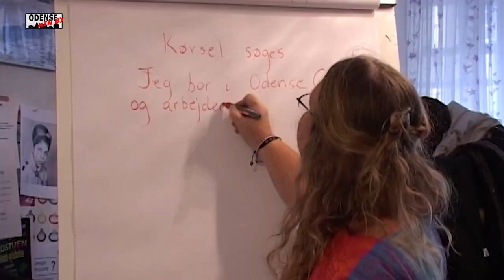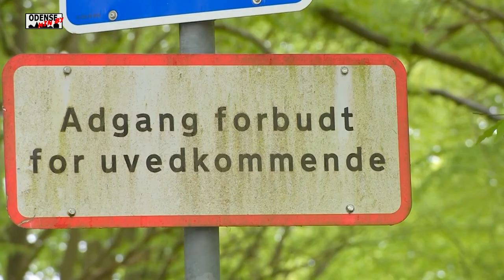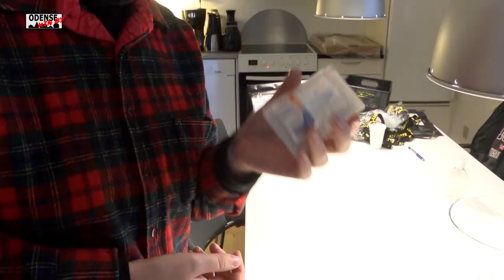Poetisk Halsbrækkende Sjovt.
Ny Cirkus Dynamo havde igen samlet internationale artister, lokale up coming og et veloplagt publikum til Cirkus Festival på Odense Havn. Vi var med hen over 4 dage, hvor det både var hylende sjovt, poetisk, imponerende halsbrækkende farligt, imens solen skinnede og den gode stemning varmede de mange scener indenfor og udenfor på Byens Ø.
TV Odense min By har også en reportage fra en lokal markering af FN’s Flygtninge Dag på et tidspunkt, hvor antallet af flygtninge fra krig, politisk undertrykkelse og naturkatastrofer passerer de 108 millioner.
Sidst i programmet skal vi møde Andreas, der som frivillig antidote aktivist er med til at redde liv, når han uddeler en meget enkel men også effektiv næsespray, der kan forhindre død eller livsvarige mén pga. en overdosis narkotika.